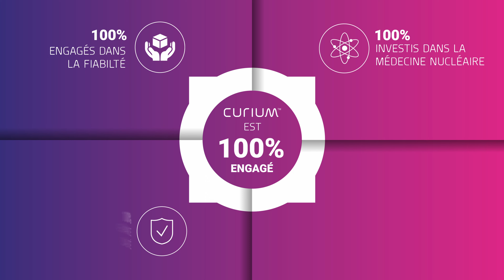Curium’s commitment to Nuclear Medicine - French